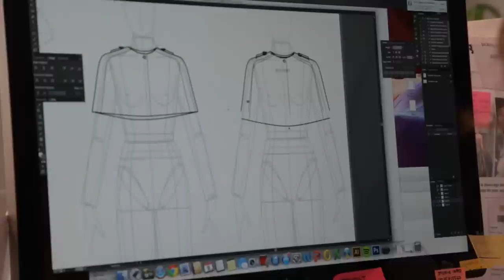Gyunel Couture ‘Femme Fatale’ - Cannes Film Festival